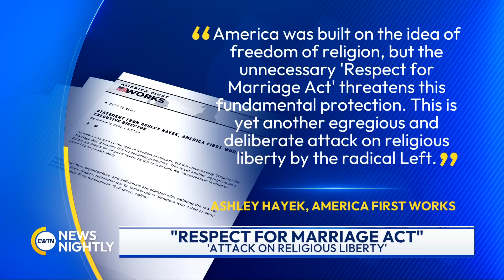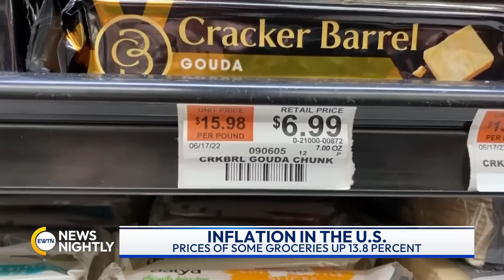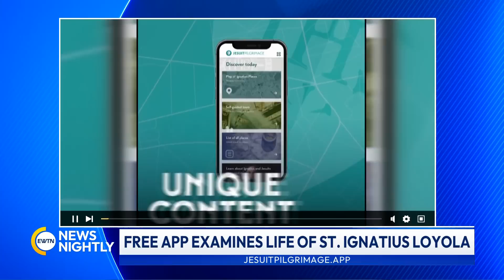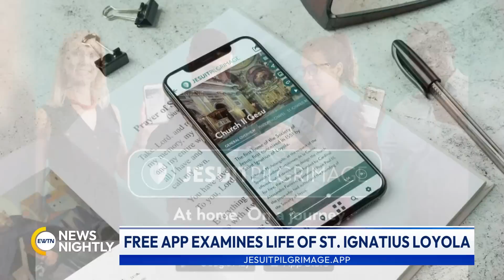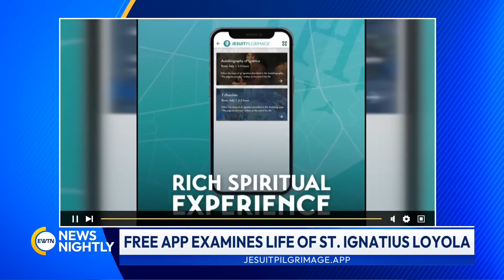EWTN News Nightly | Wednesday December 14, 2022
On "EWTN News Nightly" tonight: The new and highly controversial Respect for Marriage Act may have been signed into law at the White House, but fears over its impact on religious liberty are growing. Lawmakers have struck a deal on a framework to fund the government until October of 2023, but it could be derailed by several unresolved issues. The first step is to keep the government open past Friday. And Leah Sharibu's quiet village of Dapchi, Nigeria was attacked by Jihadist terrorists in 2018. Leah and about 100 of her classmates were abducted and some of them killed. Most of the girls returned home except for Leah. Dr. Gloria Puldu, President of the Leah Foundation, joins to take us back to that day in 2018. Food banks across the nation are feeling the pinch with more people in need of a helping hand. Monsignor John Enzler, President of Catholic Charities of the Archdiocese of Washington, joins to tell us what it's like out there in terms of Catholic food banks and other Catholic charity operations. Finally this evening, a new smart phone app will teach users about the life and writings of Saint Ignatius of Loyola. The Jesuit Pilgrimage uses 360 degree photographs plus audio and text meditations to tell people more about the founder of the Society of Jesus. Communication Officer at the Jesuit Curia, Father Vivian Richard, joins to share why the order decided to use smart phones to teach people about Saint Ignatius.